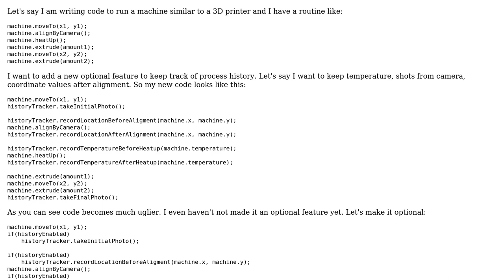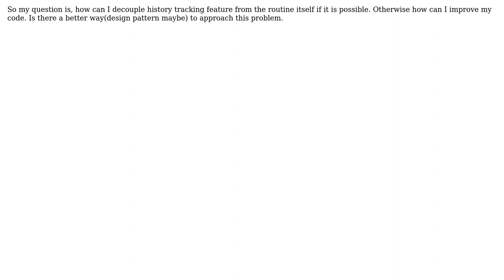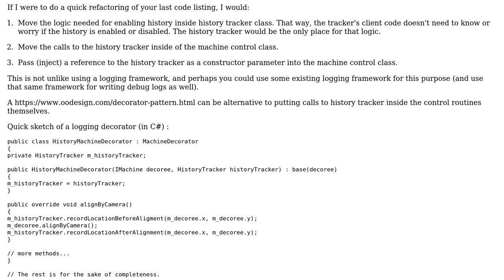How should I integrate routine history tracking feature with the routine itself?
Software Engineering: How should I integrate routine history tracking feature with the routine itself?

With thanks & praise to God, and with thanks to the many people who have made this project possible! | Content (except music & images) licensed under CC BY-SA | Music | Images & others | With thanks to user yez user Nick Alexeev and the Stack Exchange Network Trademarks are property of their respective owners. You are responsible for your own actions.